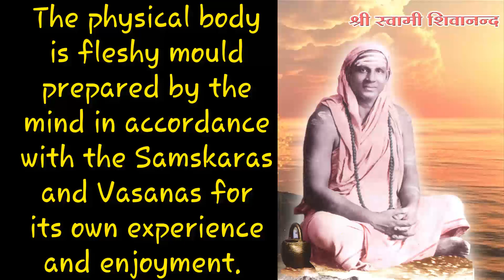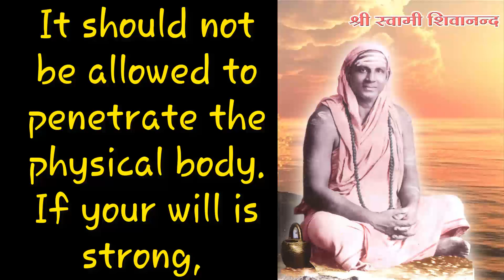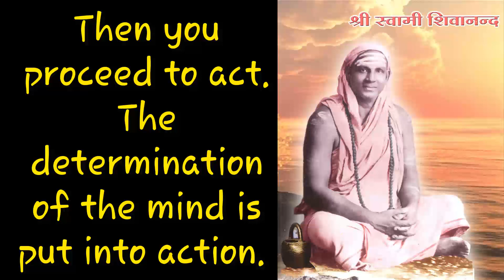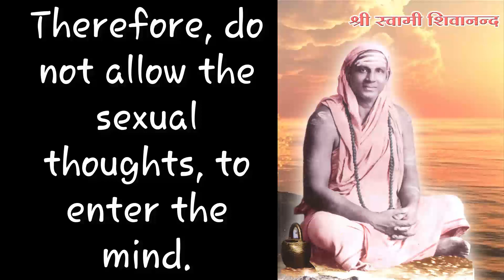Do not allow the sexual thoughts, to enter the mind. - Sivananda Saraswati